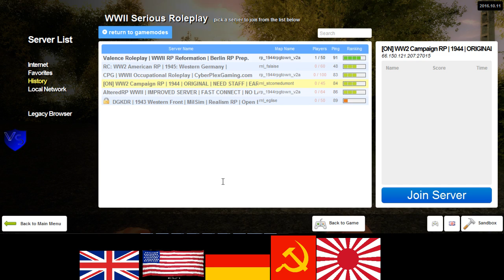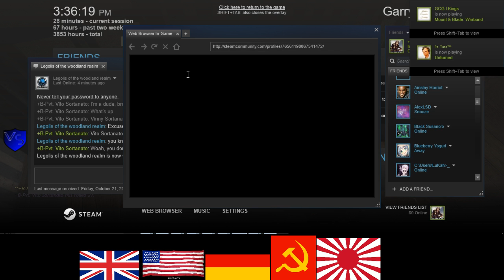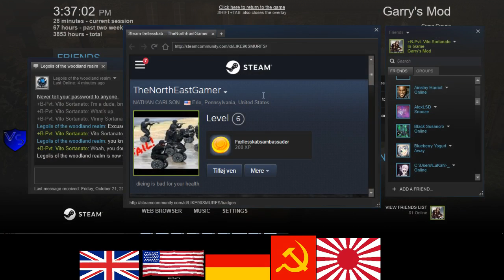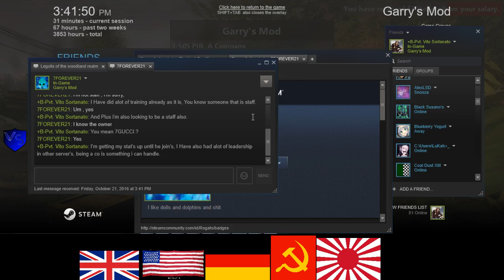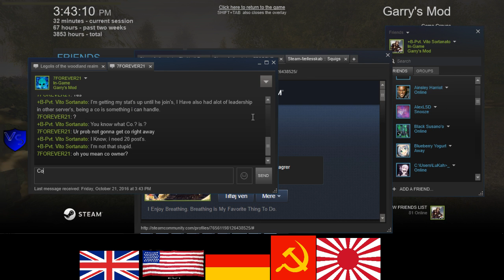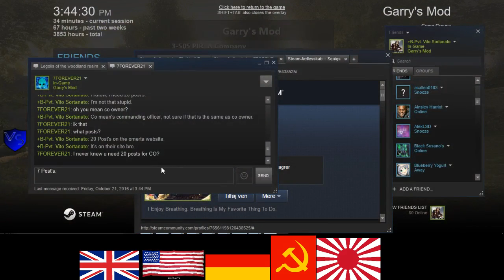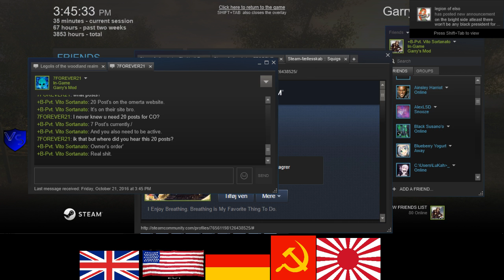ON 1944 US RP 1 1